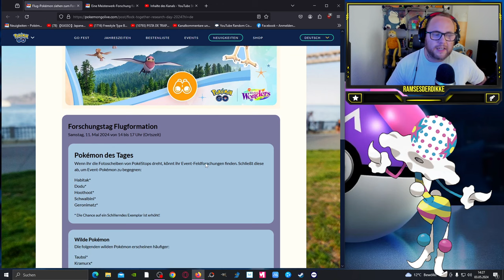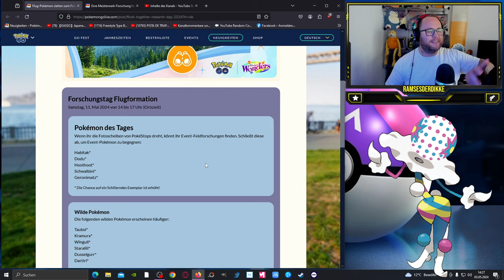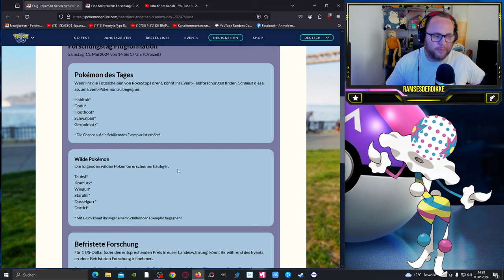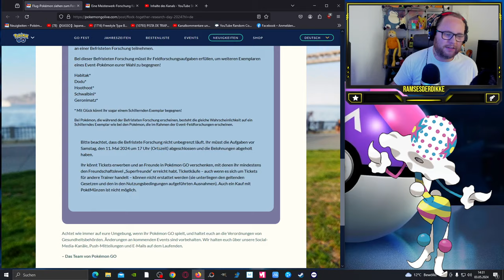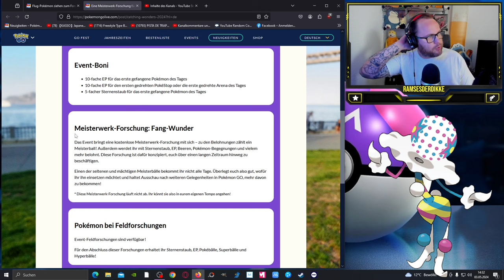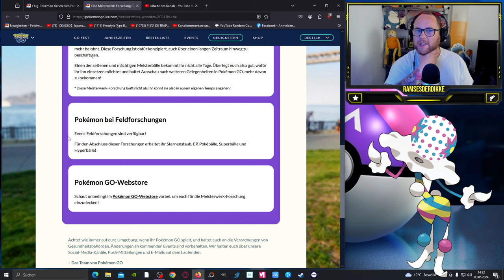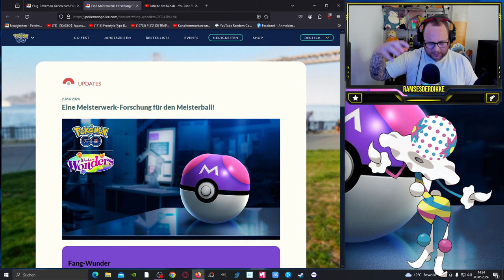Der 3. MEISTERBALL & Forschungstag : "Flugformation" | Pokémon GO Deutsch # 2974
GUMMA !!!